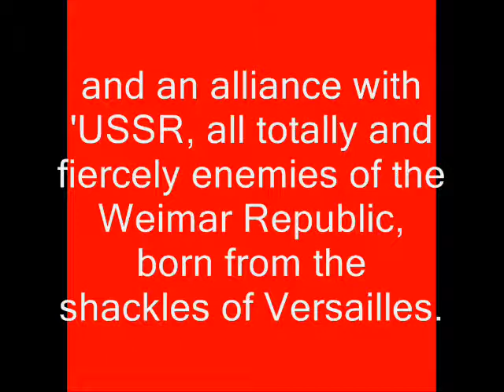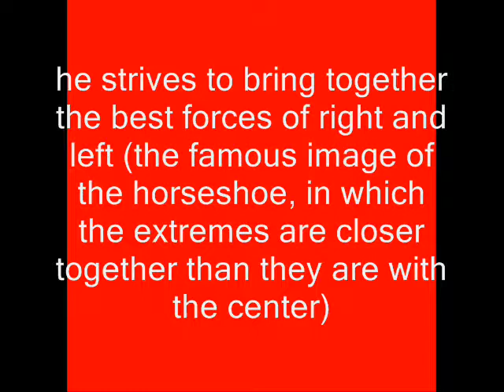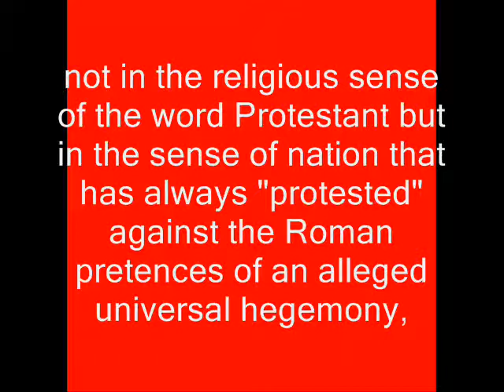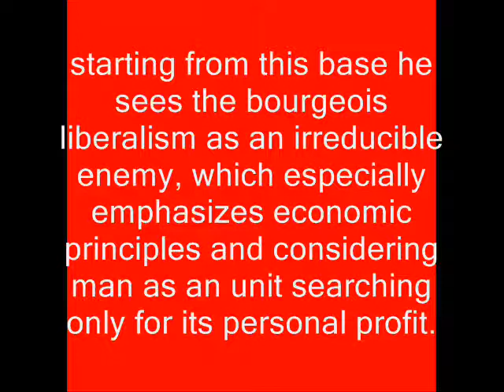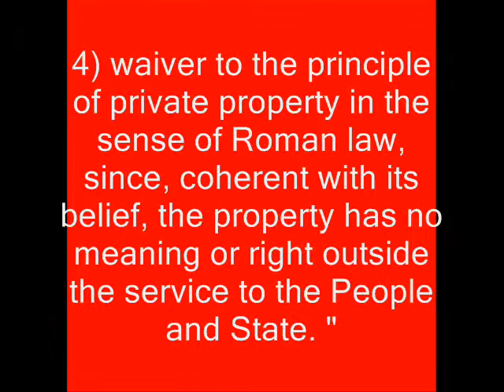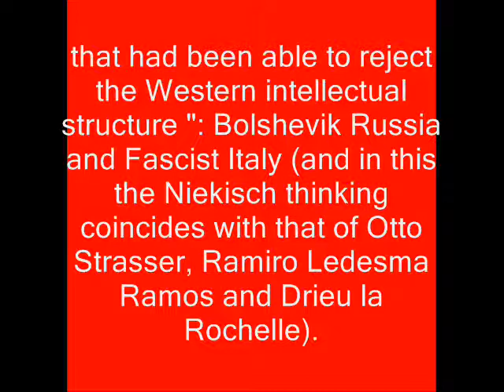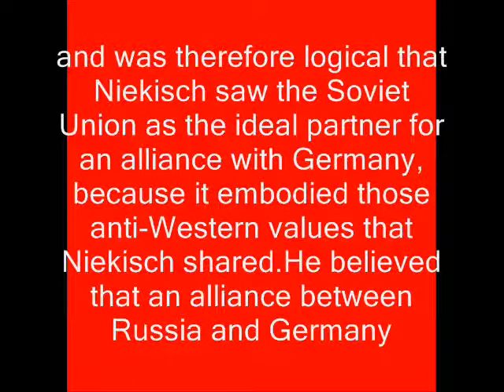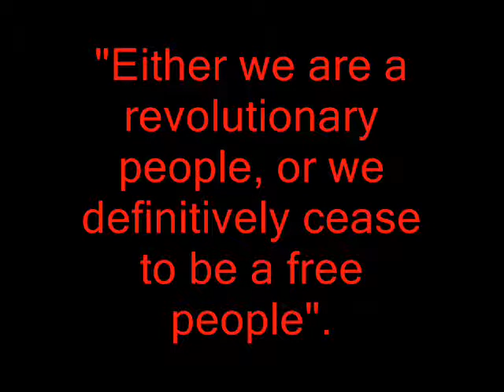ERNST NIEKISCH - The origins of National Bolshevism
1- Brief Biographical
2 - Political thought.

Although I can share many viewpoints of Niekisch ideal I am not a follower of National Bolshevism, this video is just to give an overview of political thought of its founder.